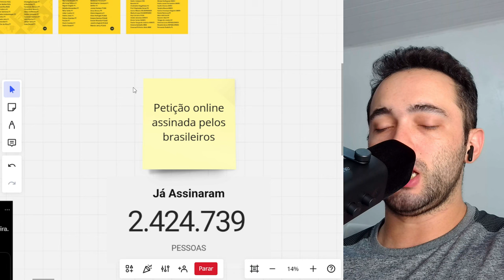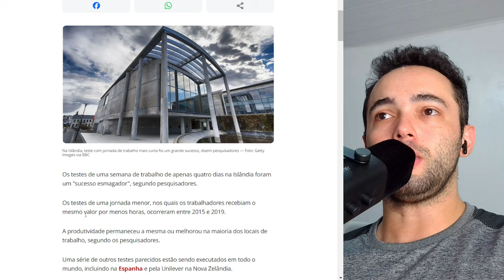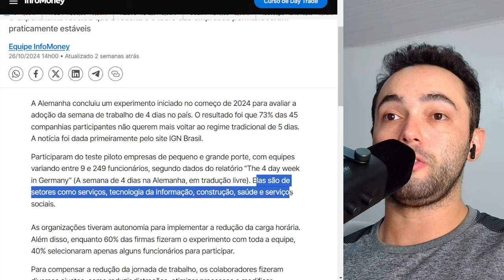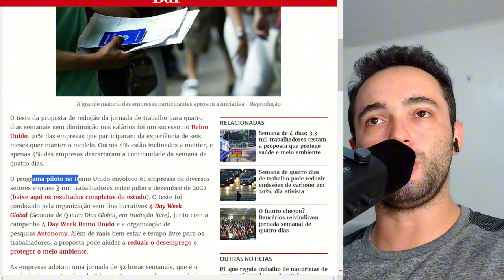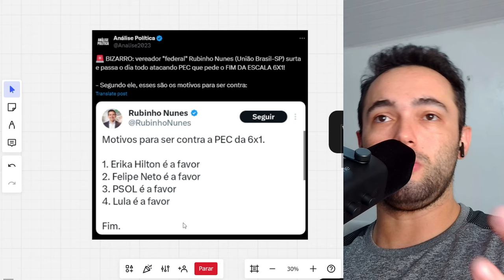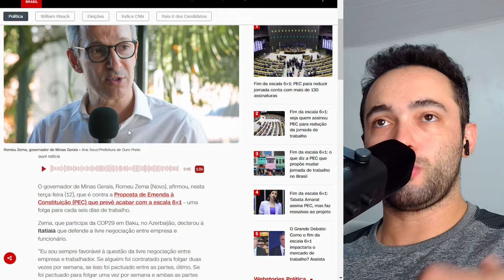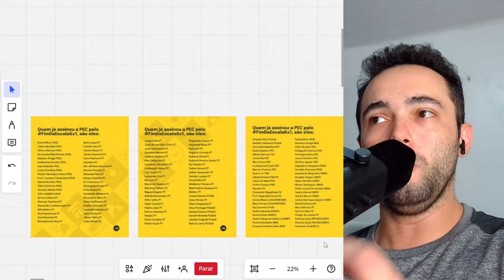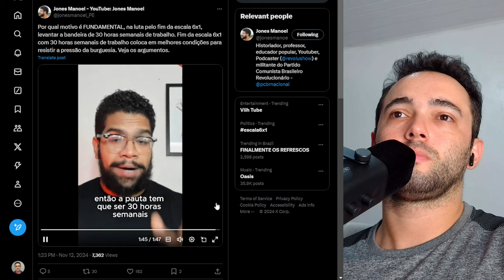Fim da escala 6x1 avança no Brasil e no mundo!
Fim da escala 6x1 vai acontecer independente dos deputados da direita serem contra.

🔔 Ative as notificações para não perder nenhum conteúdo!
👍 Curta o vídeo se ele te fez refletir e compartilhe com quem também pode se interessar por esse tema!
📩 Deixe seu comentário abaixo, quero saber sua opinião sobre os assuntos!

✅Equipamentos que uso e indico:
Microfone Dinâmico Fifine AM8
Microfone de lapela sem fio Boya BY-V1
Fone de Ouvido Tws X3 Edifier
Fone de Ouvido Sem Fio, Bluetooth, Wave Flex TWS
Webcam 4K Emeet